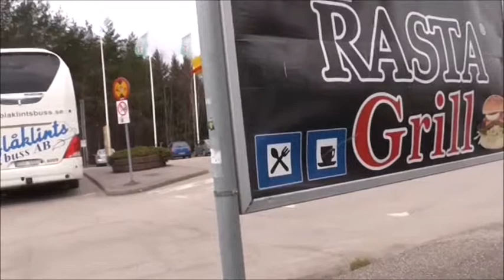Nyköpingsbro Påskdagen 15.04.05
Kort stopp vid  Nyköpingsbro.